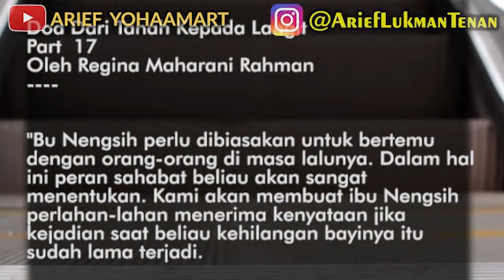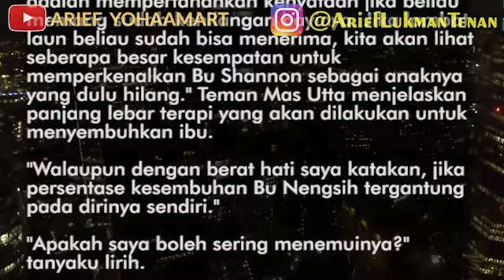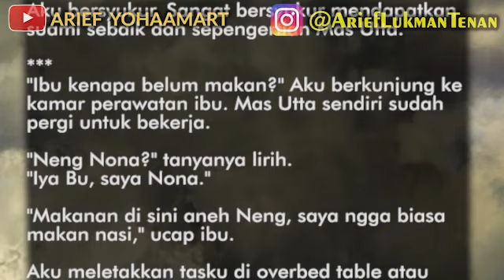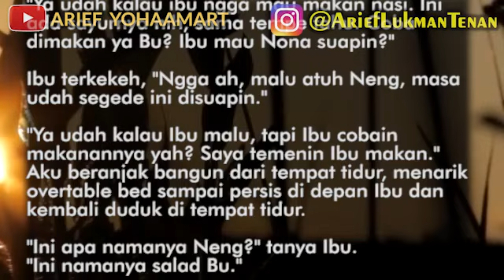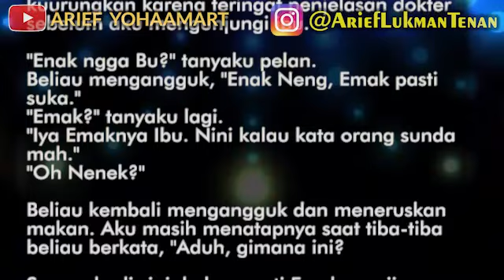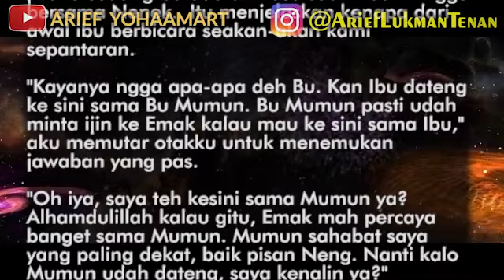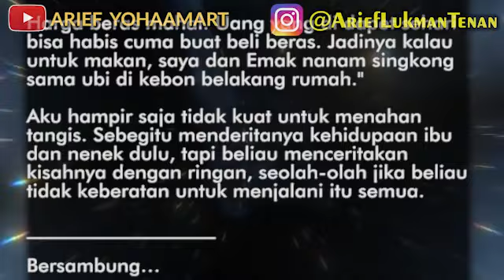Doa Dari Tanah kepada Langit - Part 17 | meja yang biasa digunakan untuk menaruh makanan para pasien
Doa Dari Tanah Kepada Langit ( 17 )
"Bu Nengsih perlu dibiasakan untuk bertemu dengan orang-orang di masa lalunya. Dalam hal ini peran sahabat beliau akan sangat menentukan. Kami akan membuat ibu Nengsih perlahan-lahan menerima kenyataan jika kejadian saat beliau kehilangan bayinya itu sudah lama terjadi. Walaupun beresiko untuk membuat beliau kehilangan kendali, cara yang paling tepat adalah mempertahankan kenyataan jika beliau memang sudah kehilangan bayinya. Jika lambat laun beliau sudah bisa menerima, kita akan lihat seberapa besar kesempatan untuk memperkenalkan Bu Shannon sebagai anaknya yang dulu hilang." Teman Mas Utta menjelaskan panjang lebar terapi yang akan dilakukan untuk menyembuhkan ibu.
"Walaupun dengan berat hati saya katakan, jika persentase kesembuhan Bu Nengsih tergantung pada dirinya sendiri."
"Apakah saya boleh sering menemuinya?" tanyaku lirih.
"Silakan Bu. Walau Bu Nengsih menderita depresi yang cukup parah, saya pribadi percaya bahwa ikatan batin antara ibu dan anak akan selalu ada. Ini bukan hal yang mudah untuk dijalani, tapi bukan berarti tidak bisa dilakukan."
"Mas keberatan kalau Neng sering mengunjungi ibu?" tanyaku pada Mas Utta begitu kami keluar dari ruang dokter.
"Ngga Neng, lahir batin Mas iklas, Mas ridho. Selagi ada kesempatan, pergunakanlah untuk merawat ibu," balas Mas Utta.
Aku bersyukur. Sangat bersyukur mendapatkan suami sebaik dan sepengertian Mas Utta.
"Ibu kenapa belum makan?" Aku berkunjung ke kamar perawatan ibu. Mas Utta sendiri sudah pergi untuk bekerja.
"Neng Nona?" tanyanya lirih.
"Iya Bu, saya Nona."

Story by Regina Maharani Rahman
Video text by @AriefYohaaMart